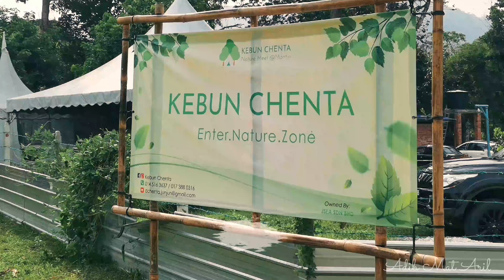Campsite Kebun Chenta, Mantin | Camping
Menyemai Kasih Di Kebun Chenta
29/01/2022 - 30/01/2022